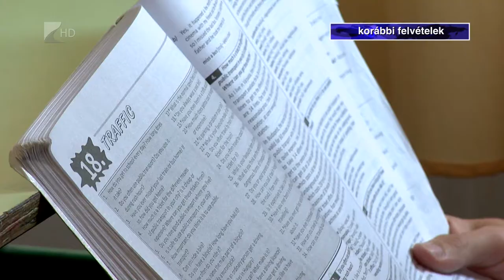Engedélyezték a ballagások megtartását - Kölcsey Tv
Megtarthatják a ballagást az általános iskolák május 25-ét követően. Az erről szóló kormányrendelet szerint a hozzátartozók számára nem kötelező a koronavírus elleni védettségi igazolvány, maszkot viszont mindenkinek viselnie kell. Döntöttek az érettségi pótvizsgákról is, a végzős középiskolás diákoknak jövő hét péntekig kell jelezniük iskolájuknál részvételi szándékukat.